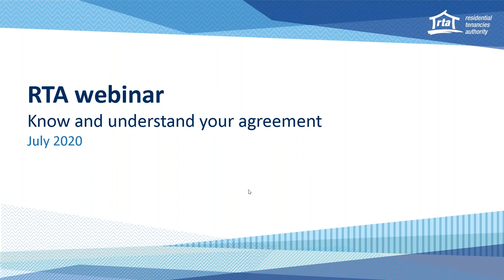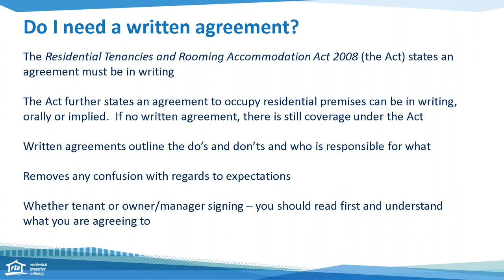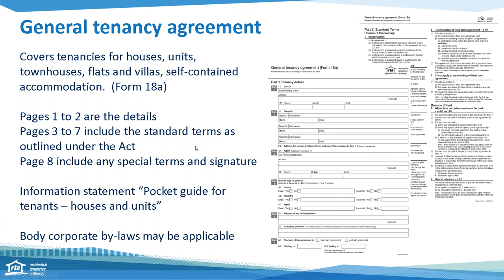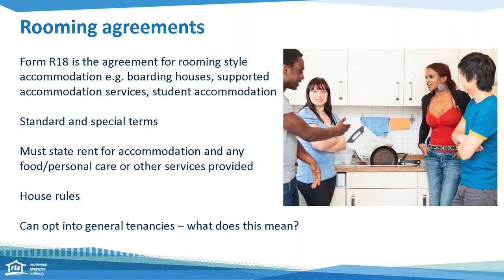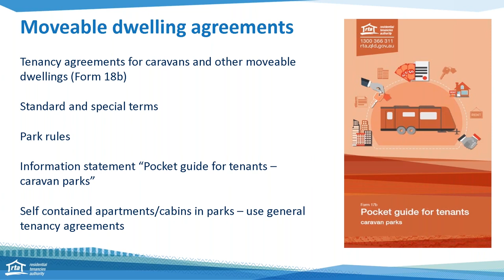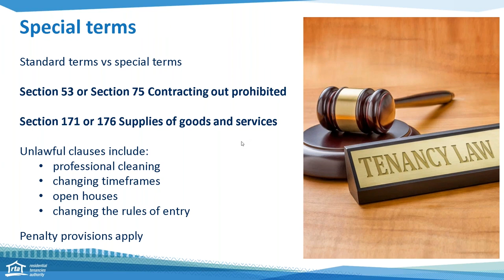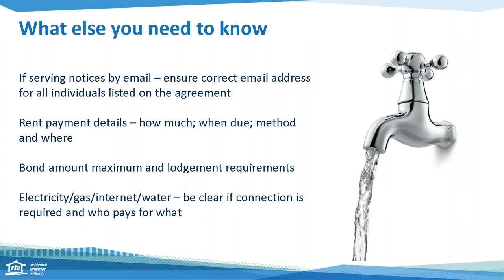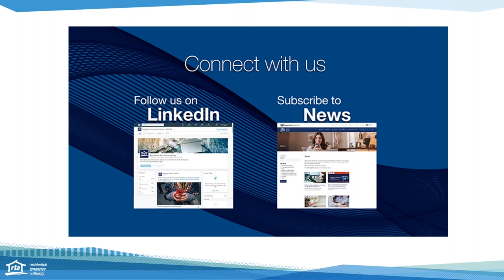RTA Webinar - Know and understand your agreement – July 2020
Watch the RTA webinar: Know and understand your agreement to obtain information about the legal contract between tenants, property owners and property managers. The Residential Tenancies and Rooming Accommodation Act 2008 requires tenancy and rooming agreements to be in writing.

Topics include:
• Before the tenancy starts
• Three main types of agreements
• Fixed and periodic agreements
• Special terms
• What else you need to know
• Where to get more information.

Rental law changes around ending tenancies, renting with pets and the introduction of repair orders commenced on 1 October 2022. Visit rta.qld.gov.au/Oct2022-changes to access the latest information.